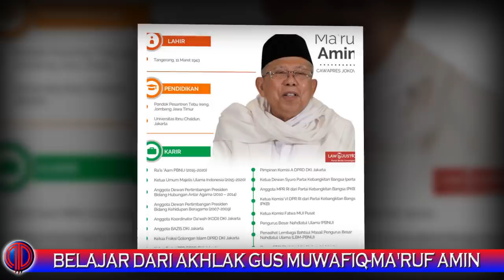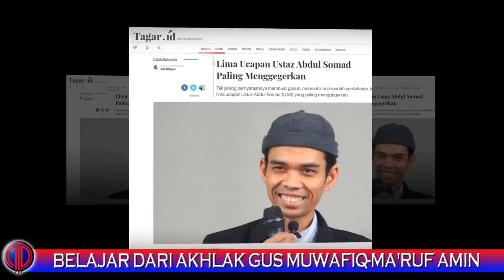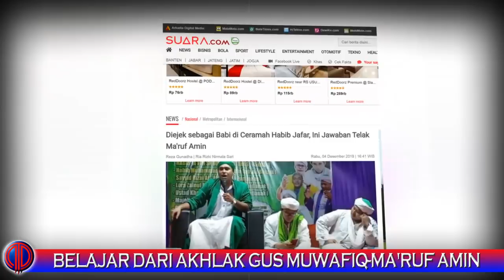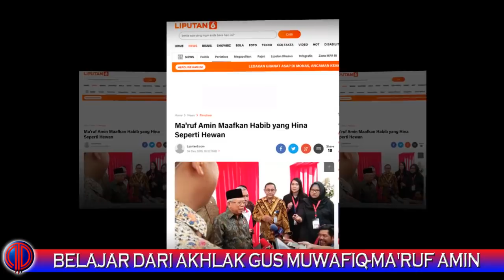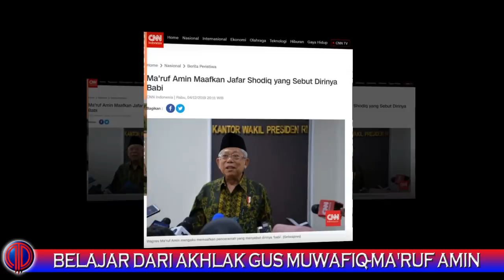Belajar dari Akhlak Gus Muwafiq-Ma'ruf Amin: Dianggap Salah, Minta Maaf-Dihina, Memaafkan